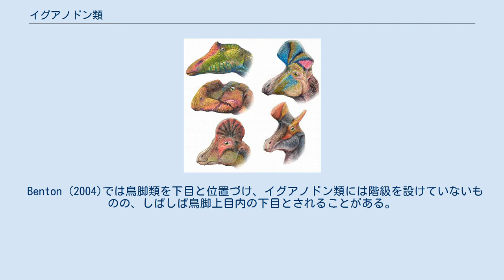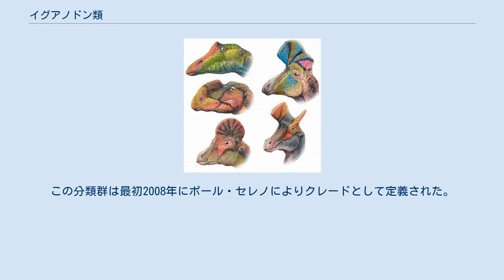イグアノドン類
イグアノドン類あるいはイグアノドンティア (Iguanodontia) は、ジュラ紀中期から白亜紀後期に生息した草食恐竜のクレードである。
 このクレードにはカンプトサウルス、カロヴォサウルス、イグアノドン、テノントサウルスおよびカモハシ恐竜とも呼ばれるハドロサウルス科が含まれている。
イグアノドン類は最初に発見された恐竜の分類群のひとつである。
最もよく知られている恐竜であり、白亜紀においては最も広範に分布し多様な草食恐竜であった。
ムッタブラサウルスやアンキロポレクシアの大部分といった派生的なイグアノドン類は一般に大型の動物であり、ある種のもの（体長15メートルに達したシャントゥンゴサウルスなど）は最大級の肉食恐竜に匹敵する大きさであった。
 Benton (2004)では鳥脚類を下目と位置づけ、イグアノドン類には階級を設けていないものの、しばしば鳥脚上目内の下目とされることがある。
イグアノドン類は伝統的にはイグアノドン上科（Iguanodontoidea）およびイグアノドン科（Iguanodontidae）に分類されていた。
しかし、系統学の研究から伝統的なイグアノドン科はハドロサウルス科に至るまでの多系統群であることが分かった。
伝統的な「イグアノドン科」のメンバーの多くは現在、より包括的な分類群であるハドロサウルス上科にふくまれているものの、Iguanodontoideaのような分類群はいまだにしばしば階級なしのクレードとして科学文献で使用されている。
イグアノドン類は一般的にパラサウロロフス・ワルケリを含みヒプシロフォドン・フォクシイもしくはテスケロサウルス・ネグレクトゥスを含まない最も包括的な分類群、もしくは究極的には最新の系統解析の結果から得られたこれと同様のグループとなるような種の組み合わせで定義されている。
この分類群は最初2008年にポール・セレノによりクレードとして定義された。
 下記のクラドグラムは、Butler et al, 2011に従ったものである。